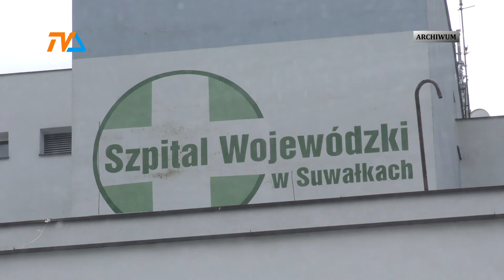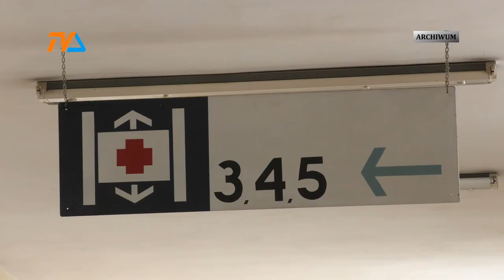Szpital i sanepid o epidemii. Kwartalny bilans. |TVSUWAŁKI